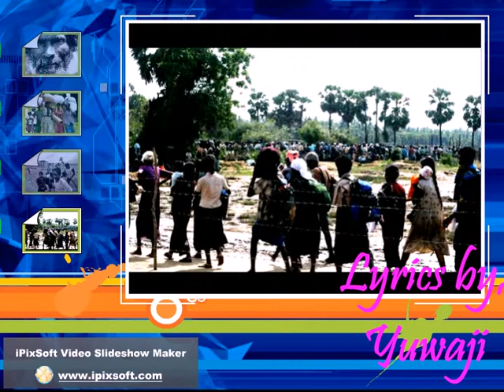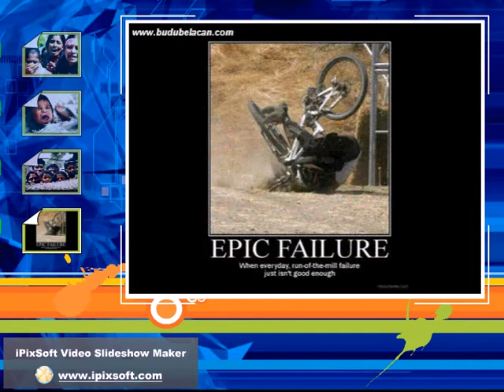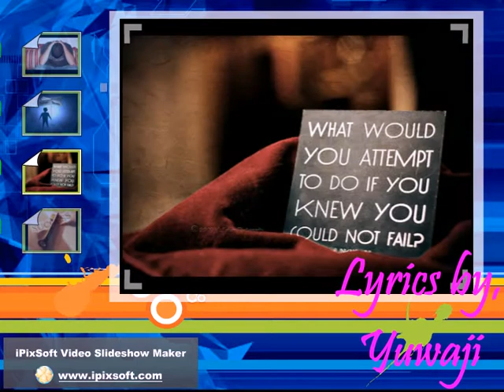tamizhane_Lyrics_Vocal_Yuwaji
Song : Thamizhane
Lyrics & Vocal : Yuwaji
song released 6 years ago... my first solo song... enjoy...:)